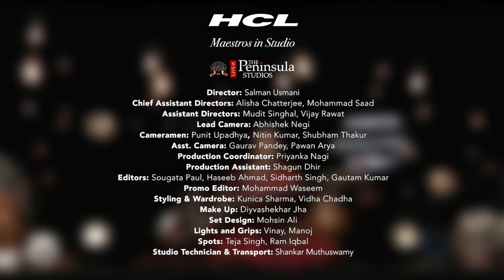Jayanthi Kumaresh - Saraswathi Namostuthe | HCL Maestros in studio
Jayanthi Kumaresh, the Saraswati Veena maestro, takes the centre-stage to perform Saraswathi Namostuthe. A sixth generation musician, Dr. Jayanthi Kumaresh is India’s torch bearer worldwide for Saraswati Veena, the National Instrument of India. Her life achievements over 30 years, truly embodies the rich musical heritage of India – making her one of the legendary Veena masters that India has ever produced. HCL Maestros in Studio is a unique platform by HCL Concerts in collaboration with The Peninsula Studios to empower the great artists of today to become the maestros of tomorrow. The conservation and promotion of India’s art and cultural heritage is very close to HCL’s heart. HCL has been organizing the HCL Concerts for 20 years, dedicated to identifying, evolving and promoting talent rooted in the glorious heritage of Indian classical performing arts. Over the years, HCL Concerts has evolved into a unique platform for the exceptionally talented veterans as well as upcoming artists – be it dancers, vocalists or instrumentalists. Over 500 artists have graced this platform and have contributed towards reinvigorating the Indian classical performing arts.

Dr. Jayanthi Kumaresh Biography:

Dr. Jayanthi Kumaresh is India's torchbearer of Saraswati Veena, the national musical instrument of India. An artist, collaborator, composer, researcher, creator, pioneer, and educator Jayanthi is a sixth generation musician, who began playing the Veena at the age of three. She is one of the youngest Veena artistes to receive the A-Top grading from All India Radio.

Her mother Smt. Lalgudi Rajalakshmi first introduced her to music and later she was trained by her maternal aunt and guru, Smt. Padmavathy Ananthagopalan, and Dr. S. Balachander. She also holds a Doctorate for her work on Styles and playing techniques of the Saraswati Veena.

Apart from participating in several prestigious festivals in India and abroad, Jayanthi has performed with Tabla Ustad Zakir Hussain, Violin Maestro Shri R. Kumaresh and with the British Philharmonic at Royal Festival Hall, London. She has composed music for many musicals and dance productions.

Dr. Jayanthi has recorded with several prestigious labels such as Times Music, Music Today, and Sa re ga ma. She has received many awards including the Sangeetha Choodamani, Kalaimamani, Veena Naada Mani and Kala Ratna. She is a seven-time recipient of The Music Academy, Chennais Award for Veena.